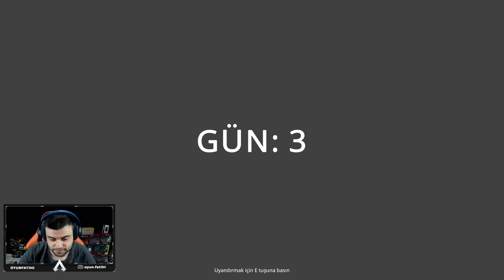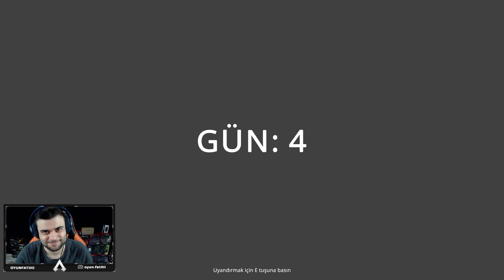BİLGİSAYAR DÜKKANI AÇTIM ! TEKNO FATİH'İ (SİMULATOR)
Ben Oyun Fatih'i , Youtube Türkiye platformunda her gün popüler oyun videoları yüklüyorum  Kanalımda oyun , eğlence , challenge , komedi , şaka , şarkı , vlog , montaj , fortnite battle royale , pubg, gta 5 roleplay,tepki ve benzeri bir sürü  video paylaşıyorum.